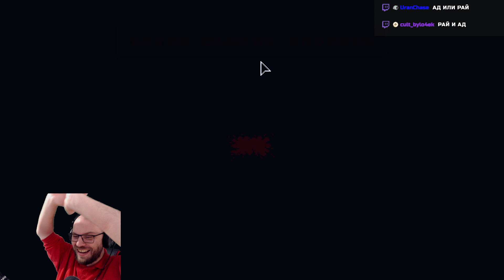ЭЛЕКТРО-СПИДРАН ★ Tiny Rogues • 10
Проходи подземелья и побеждай боссов в рогалике Tiny Rogues. Игра с элементами Hades, Enter the Gungeon и Dark Souls. Пройди подземелье и победи Смерть в игре Tiny Rogues.